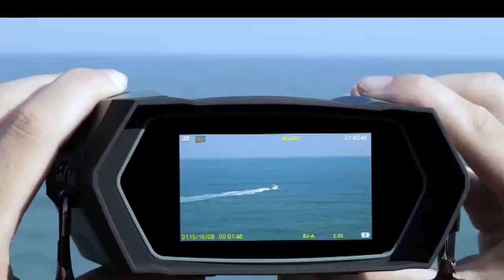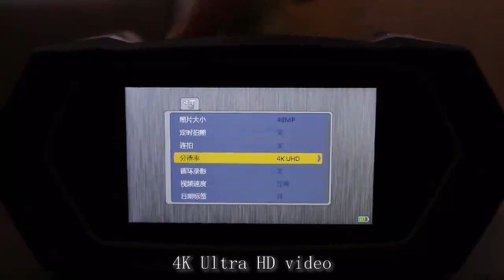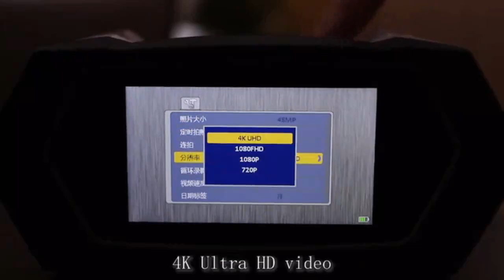NV666：Shimmering Full Color 4K HD Night Vision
NV666 Shimmering Full Color 4K HD Night Vision by WeiDa — Kickstarter
Night vision distance: about 600m|Video resolution: 4K|Photo resolution: 40M|5x lens magnification|8x digital zoom|5-40xmagnification.
You have to order one of these before it's too late!
▬▬▬▬▬▬▬▬ஜ۩۞۩ஜ▬▬▬▬▬▬
Main uses: hunting, reconnaissance, security and surveillance, camping fun, cave exploration, night fishing and boating, wildlife observation and photography, NV666 supports ultra HD 8K photos and HD 4K (30fps) recording for overwhelming picture quality! You can record your touching moments in HD and share them with your friends and family.